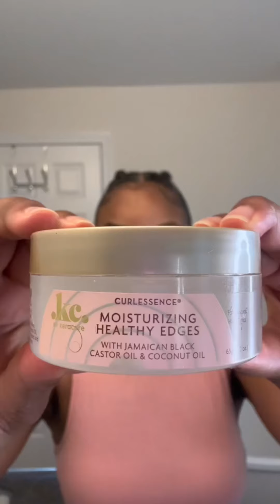VIRAL BLACK HAIR TIKTOKS THAT SLAY!! 💞 PROTECTIVE STYLES FOR NATURAL HAIR